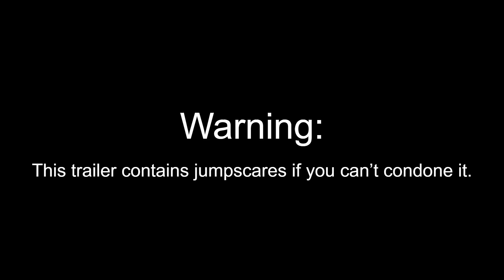User Simulator 2 Trailer - Obby Creator Simulator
This simulator will be a ginormous event that it will spark the entire Obby Creator community service! It also might crash the Obby Creator server if there aren't that much players playing my obby. I hope you guys are excited for this outstanding surprise!